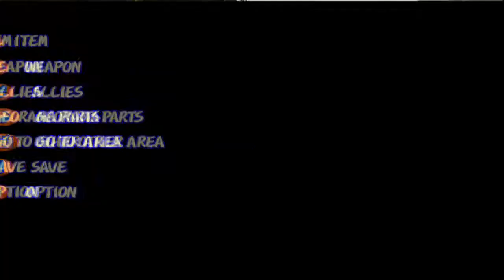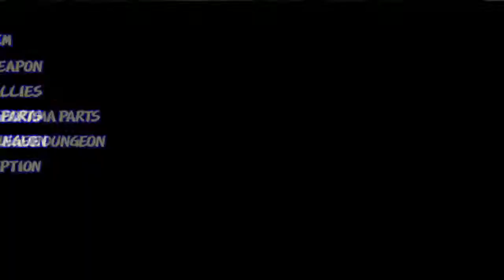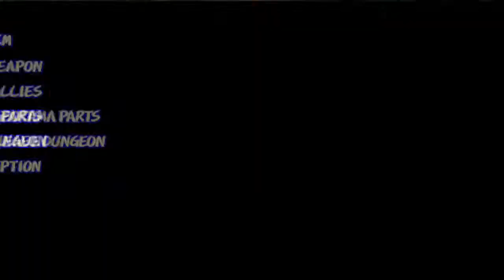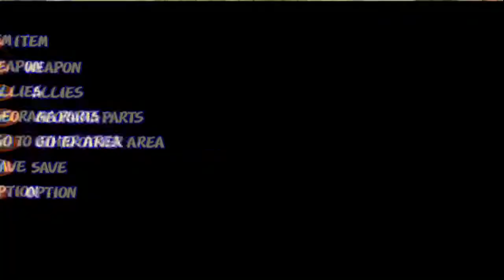Dark Cloud - (BLIND) Let's Play with DAN - Part 39 [BUILD UP!]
After doing some off-screen weapon grinding, it's time for a build up!